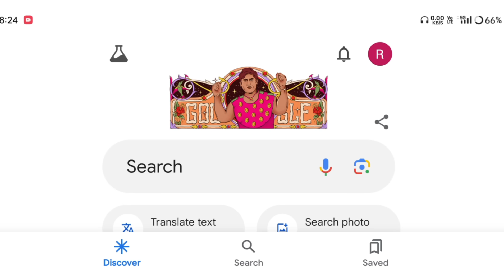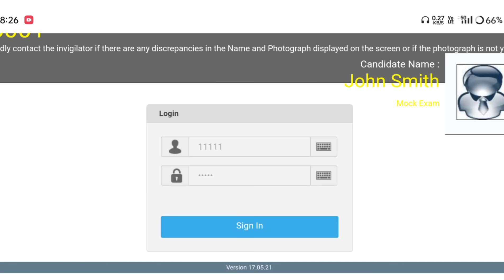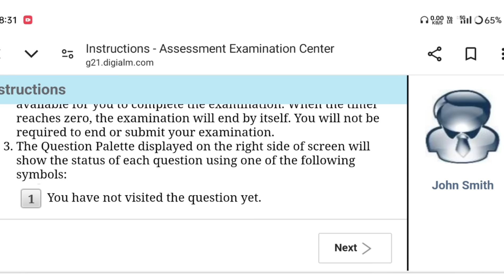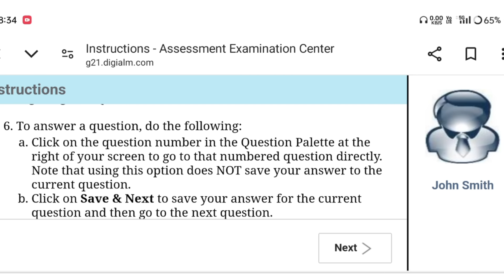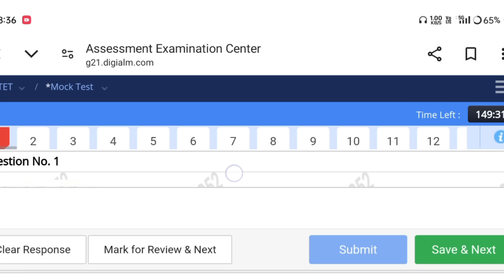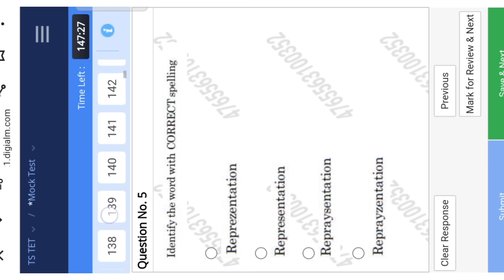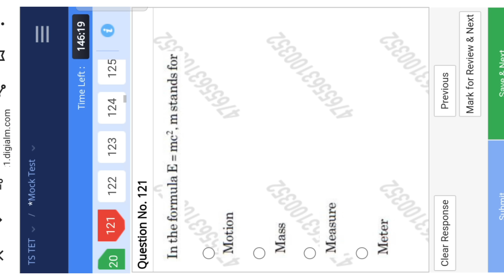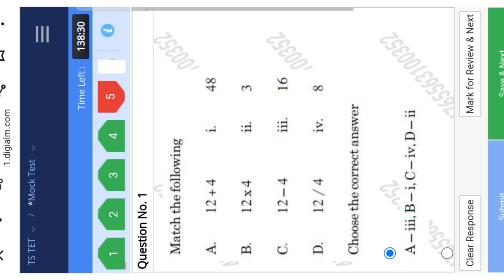Telangana tet online exam tricks|ts tet|తెలంగాణ టెట్ ఆన్లైన్ ఎగ్జామ్ ఇలా రాస్తే 145 మార్క్స్ నీవే